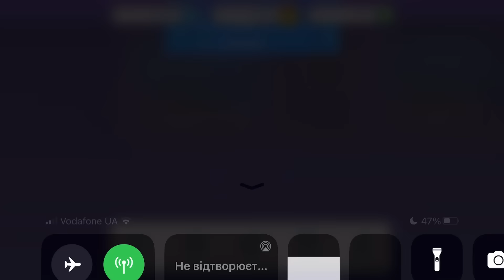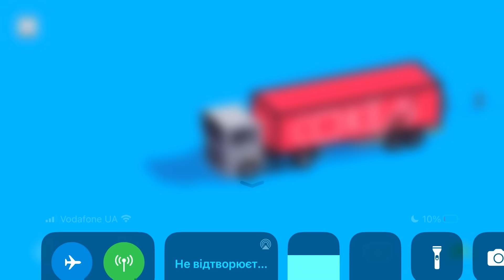Fancade drive mad monster monstertrucks gameplay video game 102